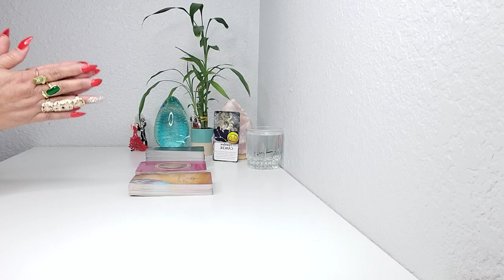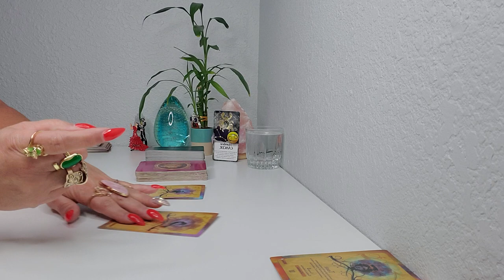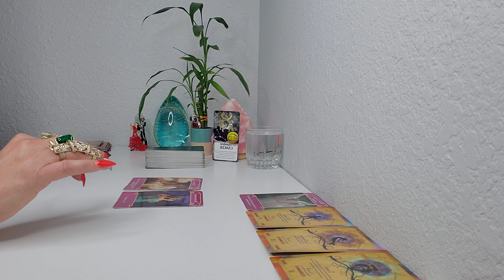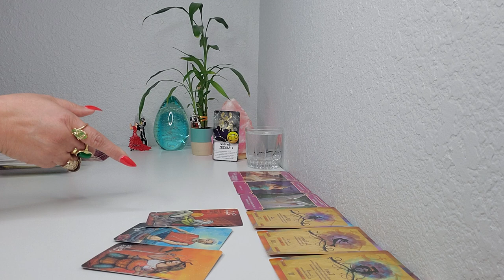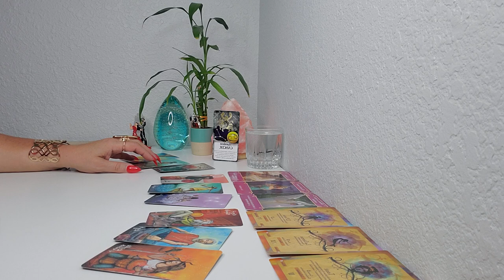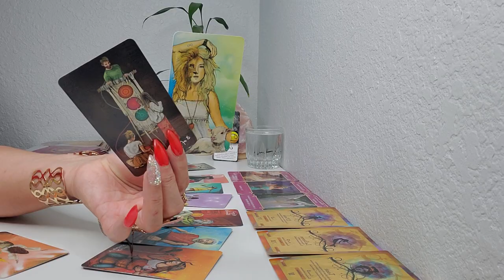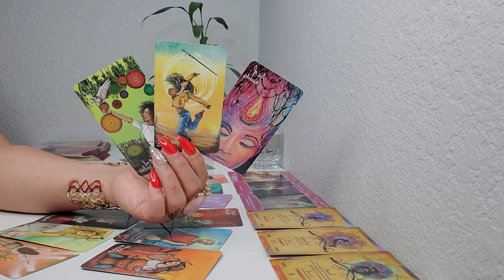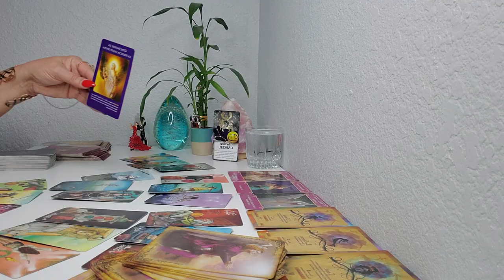CANCER ♋PREPARATE🚨PORQUE LO MEJOR ESTA POR VENIR 🥰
BIENVENIDO CANCER ♋🙏💖🙏💃 GRACIAS POR VISITAR MI CANAL Y SER PARTE DE ESTA GRAN FAMILIA 🙏AQUI ESTA TU PREDICCION SEMANAL😍 CONOCE TU ENERGIA 🔮 🙏👀 🙌💫💞✨ AMOR Y MUCHOOOO MAS! TAROT HOROSCOPO! PREDICCION SEMANAL MARZO #2022.

SI TE GUSTA EL CONTENIDO DE MI CANAL, PUEDES APORTAR UNA PEQUENA
DONACION, DE ESA MANERA AYUDARIAS EN SU CRECIMIENTO! GRACIAS POR ADELANTADO🙏🙌🤗 LO PUEDES HACER ATRAVEZ DE MI ENLACE DIRECTO ⬇️

CALENDARIO ASTROLÓGICO SEMANAL!
MARZO 27- MERCURIO EN ARIES
La comunicación será más directa, rápida y asertiva. Surgiran nuevas iniciativas e ideas. Tendras el valor para iniciar nuevos proyectos y actividades.
ABRIL 01- LUNA NUEVA EN ARIES
La primera lunación del año nuevo astrológico. En este momento se podrá sentir la energía del nuevo año. Más valor, iniciativa e independencia. Los proyectos iniciados ahora cobran mucha mas  fuerza y el impulso necesario para avanzar en la dirección deseada.
ABRIL 02- SOL EN CONJUNCIÓN CON MERCURIO EN ARIES
Claridad, conciencia y asertividad. Este contacto aporta mucha iniciativa y valor para expresar las ideas y la verdad. Sólo hay que tener cuidado no en lo que se dice, sino como se dice porque hay tendencia a la agresividad.

El Pequeno Oraculo de los Angeles
Mensajes de tus Angeles
Arcanum Tarot
Los Angeles del Amor
Rioso 4 Pulseras
Szxc Anillo grande Ajustable
Lampara de Sal del Himalaya
Tu Puedes Hacerlo Cartas
Pulsera de cuero multicapa con piedras
Brazalete grande de Bronce Dorado